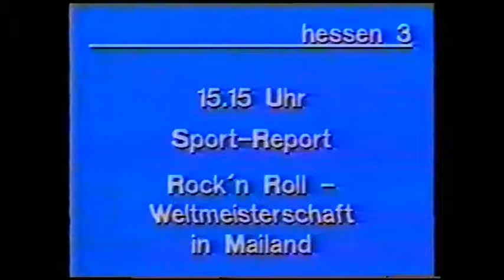World Championships Acrobatic Rock & Roll 1992, Milano (Italy)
RESULT:
1. Miguel Angueira - Dorothee Blanpain (France)
2. Peter Fenkl - Bigit Hartmann (Germany)
3. Martin Lackner - Elke Peischl (Germany)
4. Riccardo Tessarin - Daniela Cotza (Italy)
5. Alojzy Nowak - Dorota Lipka (Poland)
6. Roman Kolb - Michaela Vecerova (Czech Republic)